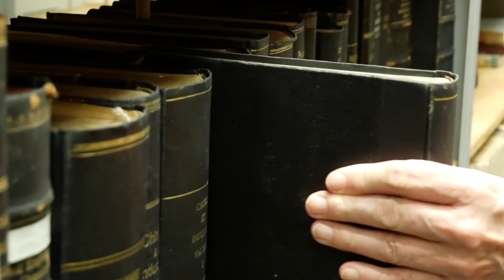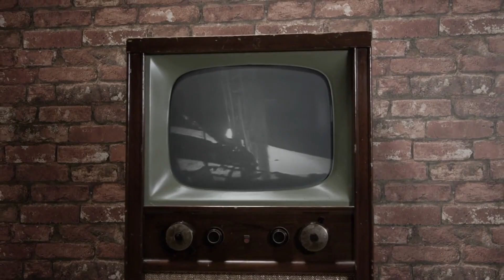The Space Race Explained: Why America and the USSR Battled for the Final Frontier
Why did the United States and the Soviet Union race to control outer space during the Cold War? This video explains the dramatic story of the Space Race, from the capture of Nazi rocket scientists at the end of World War II to the Moon landing in 1969. Discover how Cold War rivalry pushed both nations to launch satellites, send humans into orbit, and aim for the Moon. Learn about key figures like Wernher von Braun, Yuri Gagarin, and Neil Armstrong. Find out how the race ended, why it mattered, and how it shaped the future of space exploration.